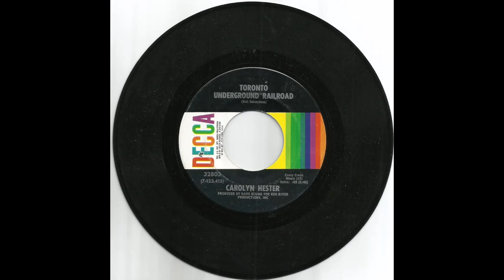CAROLYN HESTER - Toronto Underground Railroad (1971)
American folk singer and songwriter, born January 28, 1937 in Waco, Texas, USA